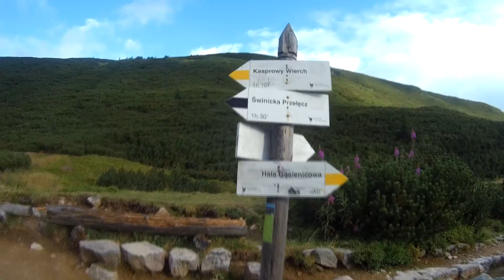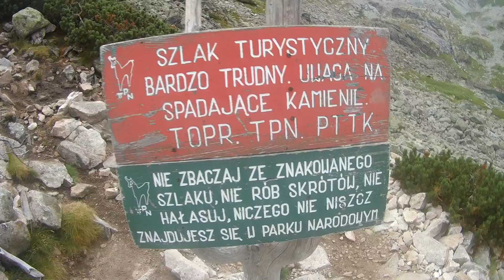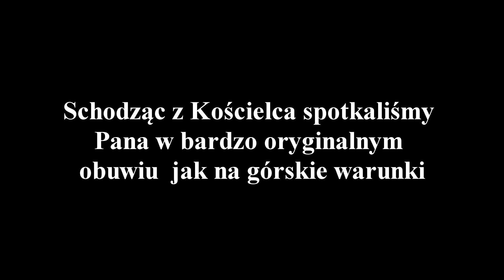Kościelec - wejście, czarny szlak, niebezpieczne miejsca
W dzisiejszym odcinku przedstawiam wejście na Kościelec 2155m n.p.m. Początek szlaku z Doliny Jaworzynka żółtym szlakiem, następnie szlakiem niebieskim do przełęczy Karb 1853m skąd czarnym szlakiem wejdziemy na szczyt Kościelca.